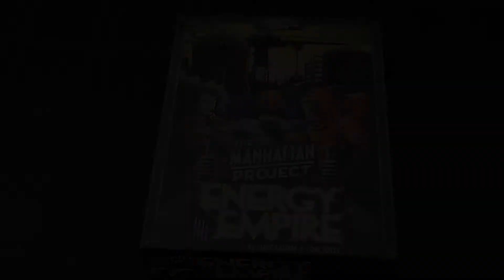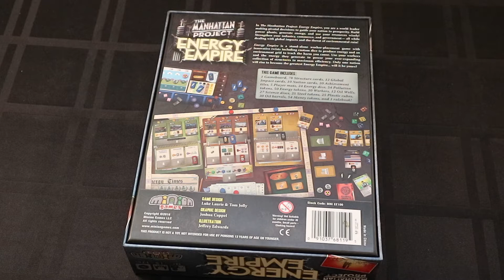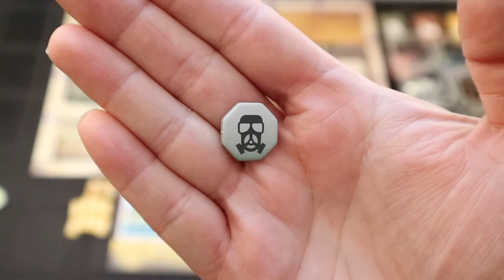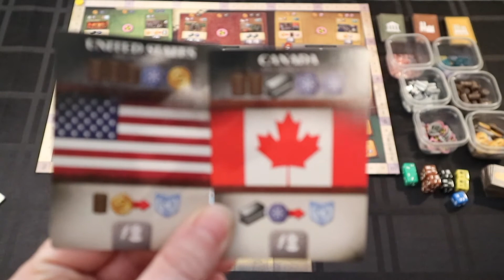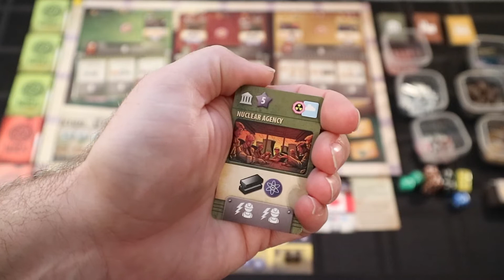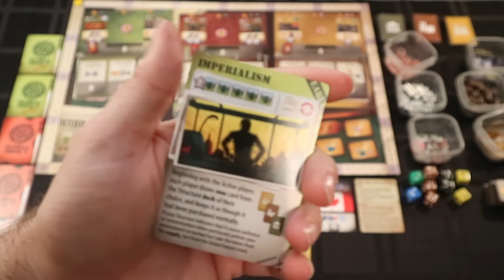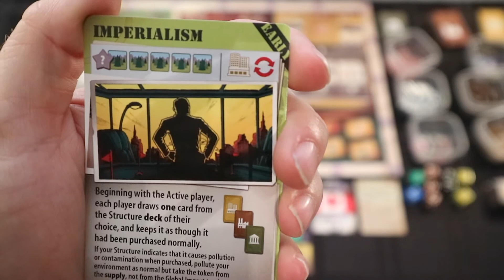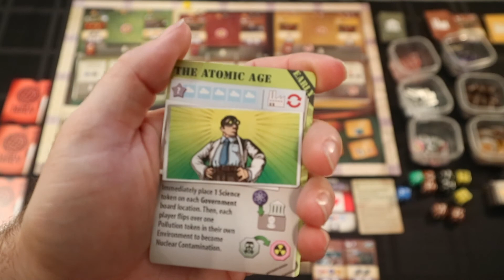Session de jeu solo d'Energie Empire - Épisode 1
Voici la présentation d'un excellent jeu de gestion de ressources qui utilise son thème avec beaucoup de précision. Effectivement, vous devrez bâtir votre nation afin qu'elle devienne la plus efficace au niveau énergétique, mais en oubliant pas de remarquer les actions de vos adversaires.

Pour ce partie, je vous présente la version solo du jeu Energy Empire.